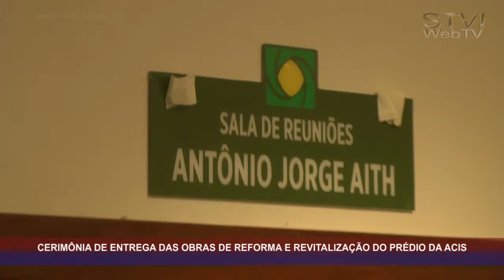CERIMÔNIA DE ENTREGA DAS OBRAS DE REFORMA E REVITALIZAÇÃO DO PRÉDIO DA ACIS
STVI a 1ª Webtv de Sertãozinho São Paulo para o mundo digital inscreva-se no canal e não perca nenhum detalhe , ativa o sininho, para receber as nossas notificações, ajude a nós a manter este projeto no Ar